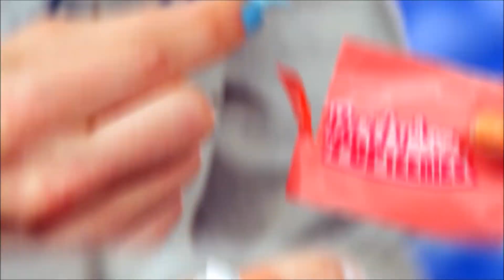Party Popteenies - How To Video! - Smyths Toys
Welcome to the world of the Party Popteenies: where every day’s a party and you’re invited! The fabulous fun begins with the Surprise Popper! What kind of celebration will you discover inside? Just PULL , TWIST and POP to find out!